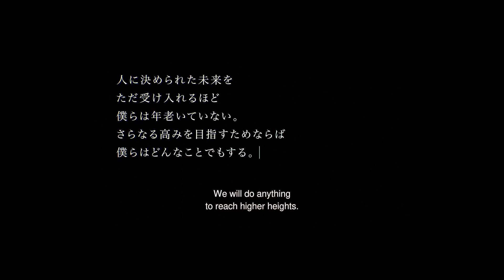Evan Made me watch "Digimon Adventure: Last Evolution"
Hope you enjoy my montage.
I tried to make it as spoiler free as possible!
Evan told me that it'd the final movie about the original Digimon gang
and a gang that I grew up watching!

Go watch the movie!
Its actually pretty bomb!